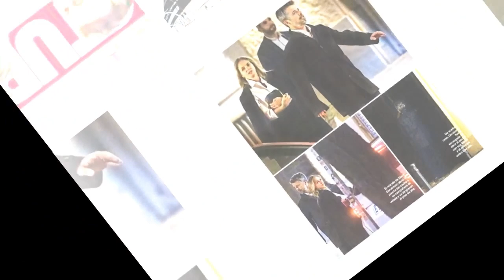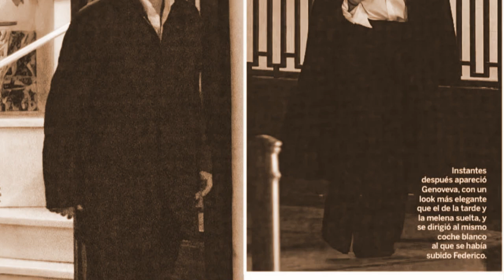Así es como el príncipe Frederik comentó las fotos con su amiga.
Veinte días después de la publicación de las fotos del heredero al trono danés y Genoveva Casanova en Madrid, Federico de Dinamarca sigue cumpliendo su agenda con normalidad , aunque ello no le ha impedido enfrentarse a las incómodas preguntas de la prensa en torno a estas imágenes con Genoveva, tomadas en el Parque del Retiro o en el tablao flameco de El Corral de la Momería. federico de dinamarca,mary de dinamarca,mary donaldson y federico de dinamarca,federico y mary de dinamarca divorcio,genoveva casanova,principe christian de dinamarca,genoveva y federico de dinamarca,federico de dinamarca y genoveva,principe federico de dinamarca,peliculas romanticas completas en español,federico y mary de dinamarca,genoveva casanova y federico de dinamarca,mary donaldson,federico de dinamarca y genoveva casanova,princesa mary de dinamarca